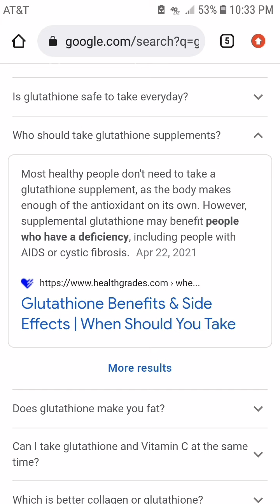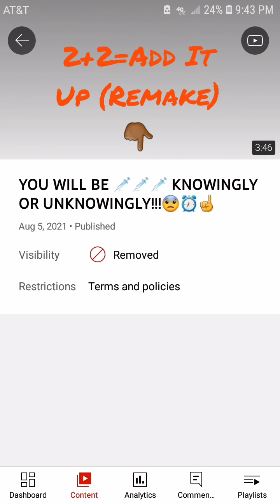MASS EXTINCTION LEVEL EVENTS!!! (Detox Your Body ASAP!!!) (Stay Protected!!!)🙏🏾🌞💯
All Of The Mandates Will Be Lifted!!! You Heard It Here 1st!!! 👁🎯💯 This Too Shall Pass!!! ✊🏾💙🌞🌌